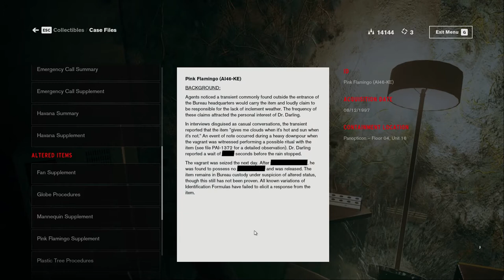Let's Play CONTROL™ 27--More info on the Mold Samples (FULL GAME)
In this exciting episode, we learn more of the mysterious Mold we've seen a few times around The Oldest House.  Tune in to find out more!

Winning multiple Best of 2019 Video Game Awards including Best Narrative & Game of the Year, Control™ is a Mind-Bending Journey into the Federal Bureau of Control.  Having a very Psychic-focused Narrative & GamePlay--including extensive use of TeleKinesis--are but a few of the reasons I'm already loving this game!

I hope you enjoy the PlayThru!